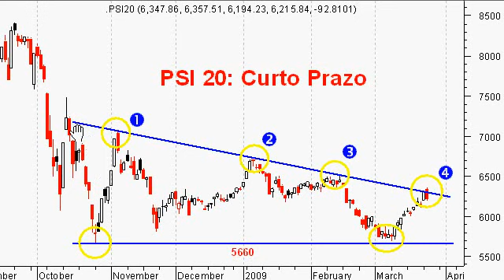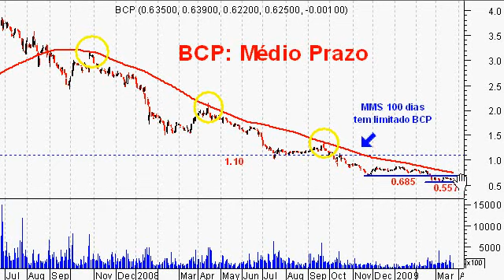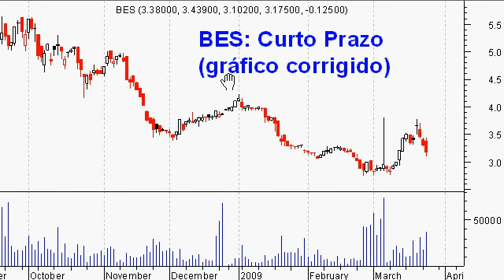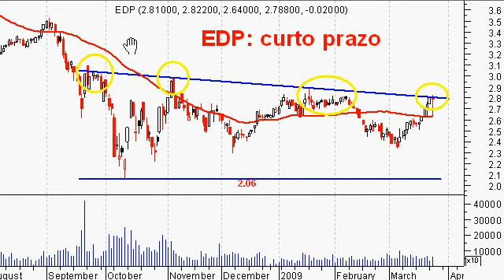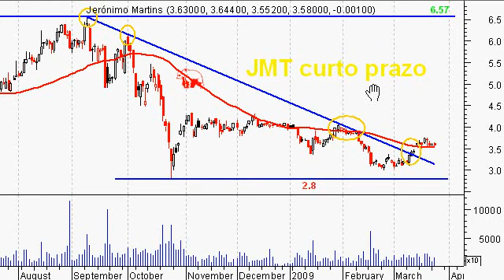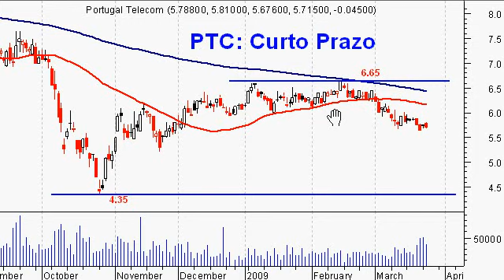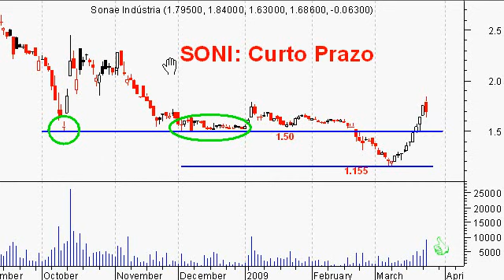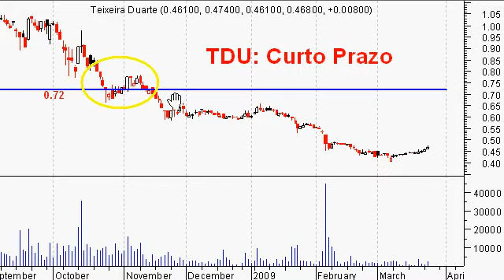Resumo Diário PSI 20 (24/03/2009)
Resumo Diário à evolução das empresas do PSI -20, elaborado por César Borja.